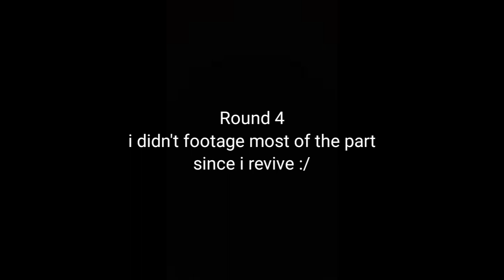CAPTAINSTAR V.S. Arbalist (Eliatopia)